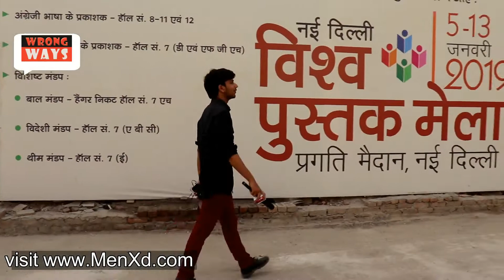Delhi on Pubg | PUBG vs Girlfriend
Delhi on Pubg vs musically. pubg vs Girlfriend
If you guys love Pubg or PlAY Pubg, u should watch this video for sure.